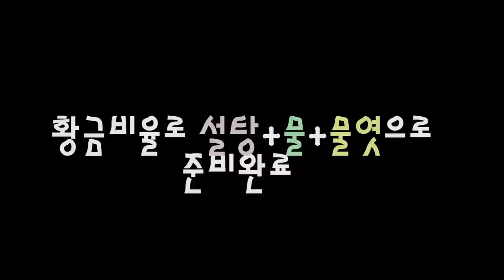미래식량 식용곤충! 전갈,귀뚜라미,슈퍼밀웜으로 "사탕"만들어 보았다.ㅋㅋㅋ꿀잼!! [정브르] / Making candies with edible insects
귀뚜라미,극동전갈,일반밀웜,슈퍼밀웜인 식용곤충들로 사탕을 만들어 보았습니다. 구독자여러분들을 위하여~!★